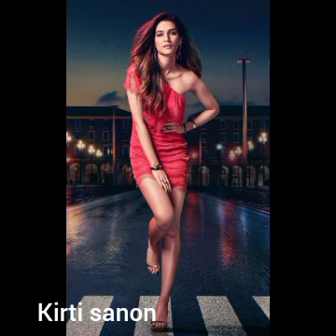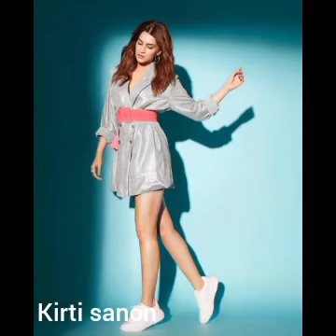kirti sunnon best photos 2023